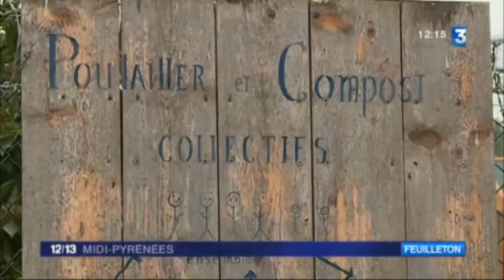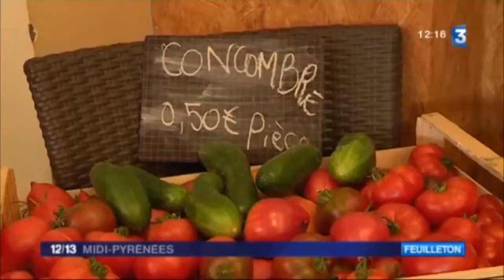Auvillar «Un joyau de Lomagne» - épisode 3/4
Niché sur un éperon rocheux dominant la Garonne, le village d'Auvillar, l'un des plus beaux villages de France, entre Montauban et Agen sur le chemin de Saint-Jacques de Compostelle, sa halle circulaire et sa tour de l'Horloge sont une incitation au voyage, théâtre du feuilleton de la semaine de la rédaction de «France 3 Midi Pyrénées». Le troisième épisode nous présente Valérie Hartig, de l'ASCEAU et Serge François, chef cuisinier à L'Horloge Hôtel-Restaurant.